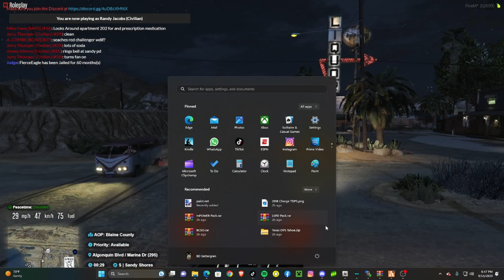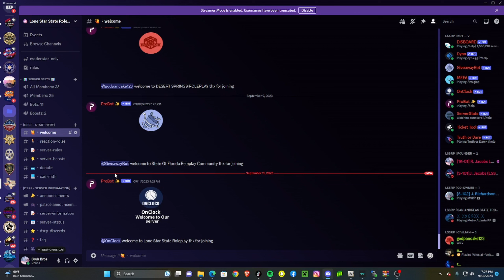FiveM RP-3-Hit And Run (Civilian)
Grate Ocean RolePlay FiveM GTA
TikTok brukbros
Instagram brukbros
let me know if yall have any video ides for the future
and make sure to follow me to see more videos very soon
Also Sorry For The Late Upload I've Been Sick Lately.